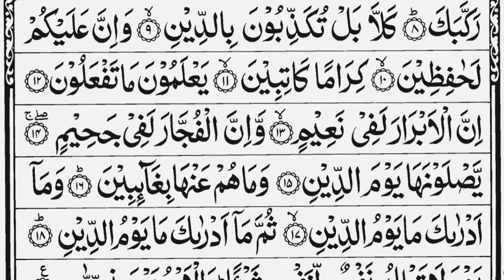سورۃ الانفطار بالتجوید آیت نمبر -10 -سے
سورۃ الانفطار بالتجوید
آیت نمبر -10 -سے -16 -tak

وان عليكم لحافظين
كراماكاتبين
 يعلمون ما تفعلون
ان الابرار لفى نعيم
وان الفجار لفى جحيم
يصلونها يوم الدين
وما هم عنها بغآءبين

حافظ ارشاد احمد مظاہری